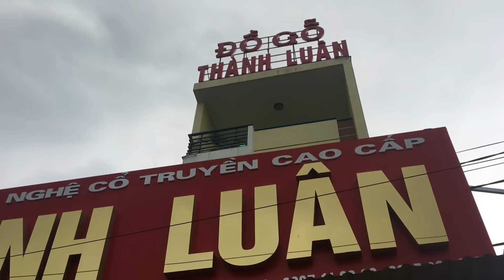Khách hàng về Đồ Gỗ Thành Luân mua hàng 2-7-2016